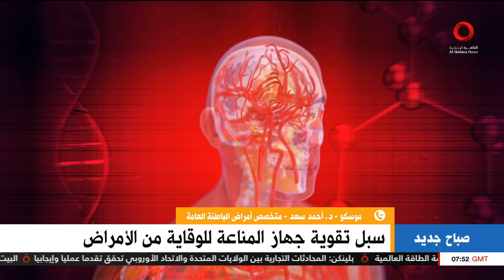من موسكو.. د. أحمد سعد متخصص أمراض الباطنة العامة: طهي الخضروات يفقدها جزءً كبيرا من الفيتامينات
6/12/2022